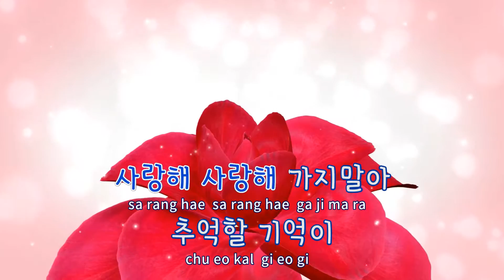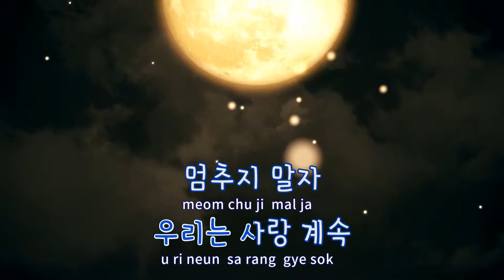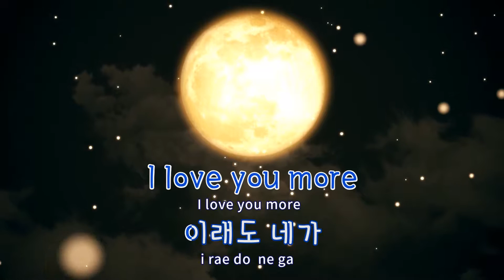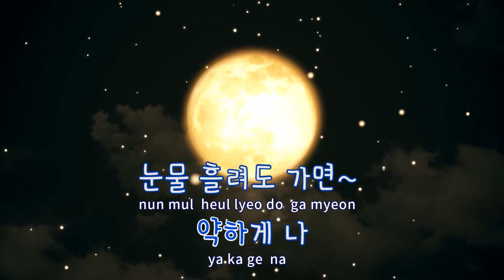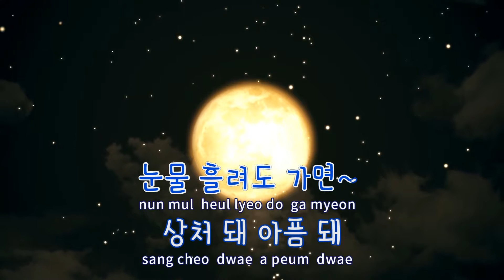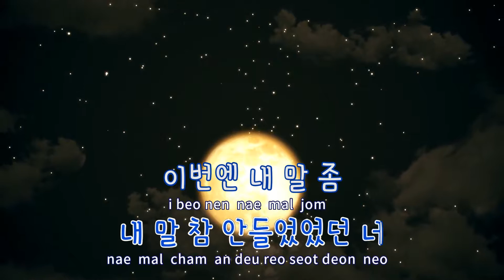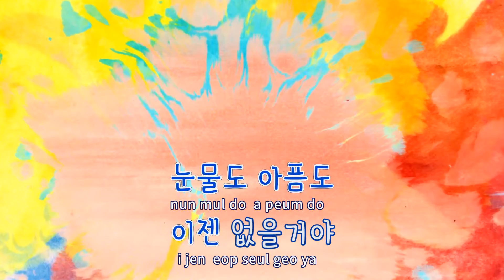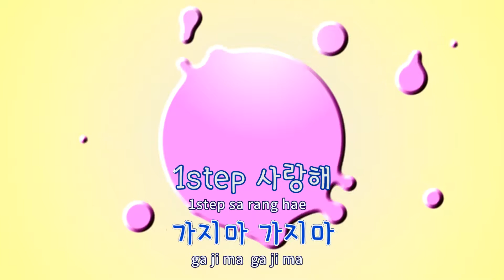[TJ노래방] 1 Step - 이진성 / TJ Karaoke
1 Step  --  이진성